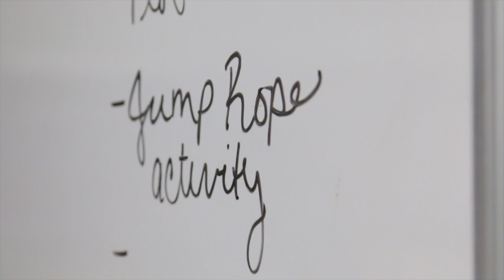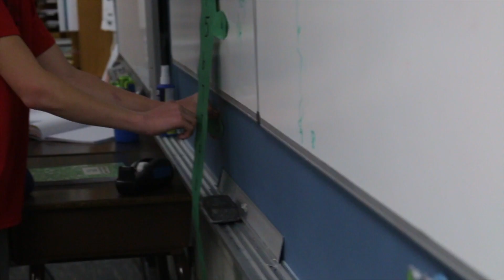TeacherTuesday | Cheri Green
Meet Cheri Green, another wonderful MooreSchools teacher. She’s a 6th grade math teacher at Fisher Elementary that makes learning fun, interactive, and lasting. Mrs. Green’s ability to relate to the students is just one of the many reasons she’s our TeacherTuesday this week!